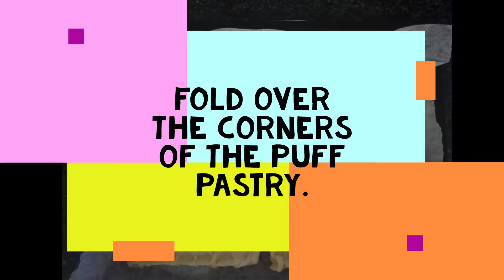Maungo Craft - Quick Mara Mara Puff Pastry Pizza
If you are looking to make a QUICK and EASY dinner or snack then this recipe is for you! If you want to entertain your guest than this really SIMPLE Mara Mara Puff Pastry Pizza is definitely for you.

We use our Award-winning LOW SUGAR, Smoked Morula, Chillie and Ginger Jam on this delightful dish.

Happy Cooking:)